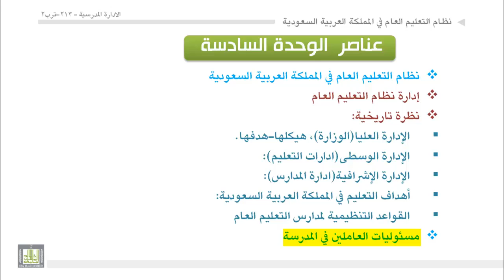الوحدة 6 : عناصر موضوع الوحدة السادسة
الإدارة المدرسية 213- ترب
 إدارة نظام التعليم العام
 نظرة تاريخية:
 الإدارة العليا(الوزارة)، هيكلها-هدفها.
 الإدارة الوسطى(ادارات التعليم):
 الإدارة الإشرافية(ادارة المدارس):
 أهداف التعليم في المملكة العربية السعودية:
 القواعد التنظيمية لمدارس التعليم العام
 مسئوليات العاملين في المدرسة